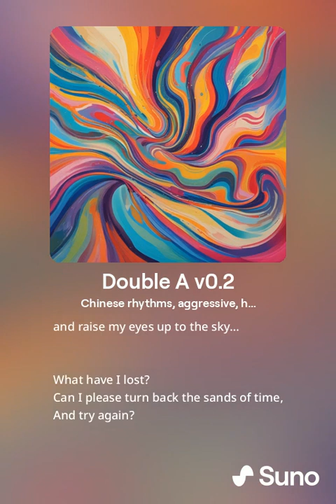“Where’d you go bro?” Song